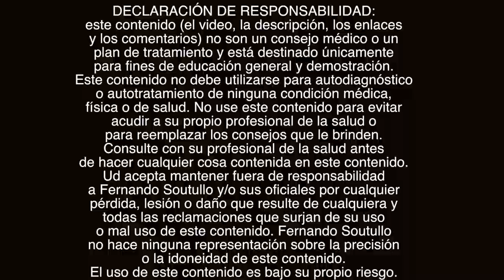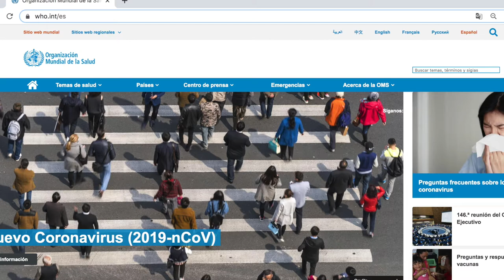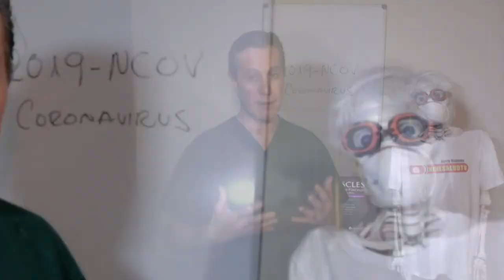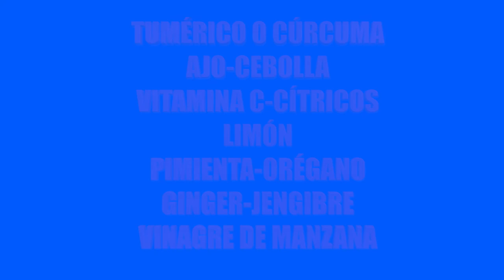😧😲2019-nCov Nuevo Coronavirus hallado en China qué es qué hacer ? Enfermedades respiratorias agudas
2019-nCov Nuevo Coronavirus hallado en China que es que hacer ?Síntomas, precauciones, tratamiento para el coronavirus. El coronavirus se encuentra entre las enfermedades respiratorias agudas.
Sitio web de la Organizacion Mundial de la Salud
Es muy importante fortalecer el sistema inmunológicos. El virus es peligroso y puede matar gente.
Qué son las infecciones por coronavirus?Los coronavirus son un grupo de virus comunes. Se llaman así por sus puntas en forma de corona en la superficie del virus. Algunos coronavirus solo afectan a los animales, pero otros también pueden afectar a los humanos.
Existen varios tipos diferentes de coronavirus humanos, incluyendo el síndrome respiratorio de Oriente Medio (MERS) y el síndrome respiratorio agudo grave (SARS).
Se lo llama así porque la cepa tiene forma de corona
CoronaVirus Síntomas :
Fiebre,Tos, Falta de Aire, Dificultad Respirando.
• Secreción nasal• Dolor de cabeza• Tos• Dolor de garganta• Fiebre• Malestar general
Periodo de incubación asintomático
Incubación : 10 a 14 Días.
en Este Momento el Virus a sido declarado Asintomático .
Hay portadores que no presentan síntomas.
Causa neumonía, Ataca El Rińon y funciones Renales

PREVENCIÓN :
Mascarillas
contar mi caso de sufrir de problemas respiratorios
La prevention depende de si esta en un país infectado
si está en un lugar donde no hay gente infectada
en general las mascarillas se usan en lugares donde hay gente infectada con el virus
por ejemplo aca en Miami nadie usa mascarillas pero en China si
( donde se encuentra Ud la gente usa mascarillas?
Tener mascarillas tipo N 95 ( BUSCAR FOTO ) mirar a Jerry y decirle esa no te sirve
Usar mascarillas y desecharlas CADA 4 HORAS. Usar protección para los ojos ( Gafas )
Guantes de plástico.
Actualizando información sobre el coronavirus en Miami y Tampa Florida

BONO GRATIS:  Presentación de la nueva 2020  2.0

...y también...
🔴Recuerde
✅Ponga Me Gusta👍
✅Comente!📢
✅Comparta!👨‍👨‍👦‍👦